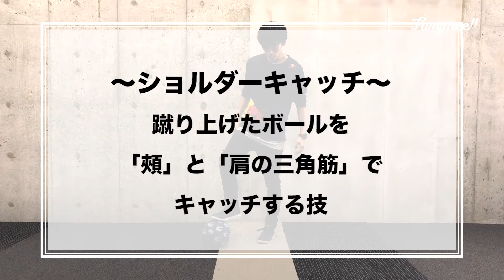【ショルダーキャッチ】フリースタイルフットボール/リフティング技 #18 By Tokura | Funmee!! [ファンミー] - Free Style Football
【出演：Tokura（徳田耕太郎）】
2009年、17歳のときにフリースタイルフットボールの全日本大会「Red Bull Street Style Japan Final」で優勝（史上最年少）。2012年、イタリアで開催された「Red Bull Street Style World Final 2012」では日本人初となる優勝を果たす。2014年には食品CM 「サムライ in ブラジル」に出演し、兜と甲冑を身に纏い圧倒的なテクニックでサッカーボールを操る姿 が大きな話題となった。

肩と頬でボールを挟む「ショルダーキャッチ」
すばやく体勢を作り、焦らずキャッチできるように
練習しましょう！

レベル：初級

★ 練習ドリル ★
0:31 手でボールを置いてポイントを確認
0:48 手でボールを上げてキャッチ
1:04リフティングからキャッチ

ぜひ動画を観ながら、練習してみてください！

Monta フリースタイル専用ボール Freestylers Swamp 4.5号球（カーキ）

▼ フリースタイルフットボールに関するその他の動画一覧はこちらから